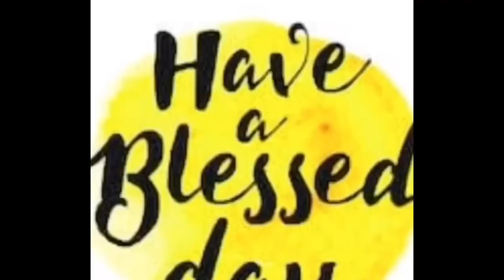Morning Walk with Pomeranian | Walking with Pet | Daily Routine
Morning walk with our pet Max. Our Pomeranian. Let’s keep fit & healtjy and our pets too. No hate. Spread love.